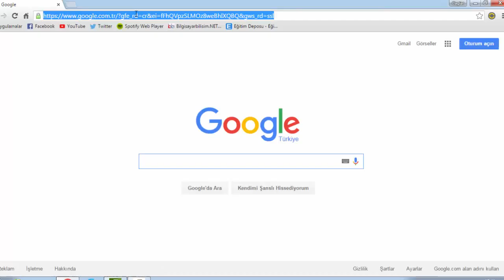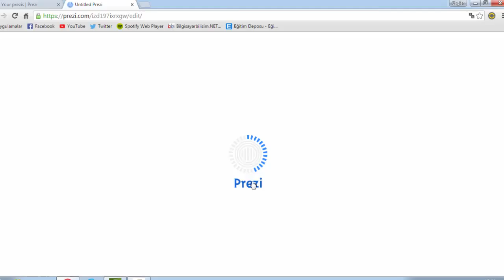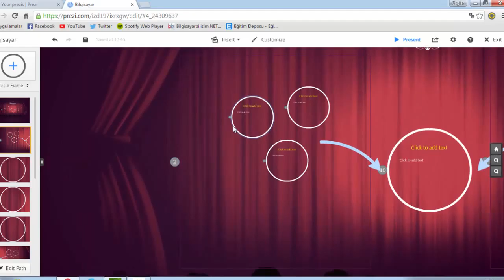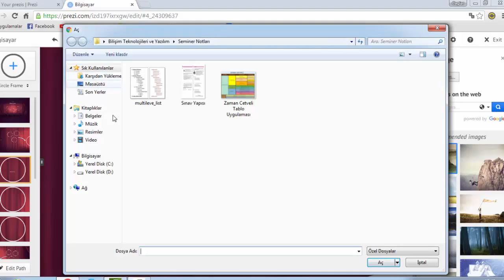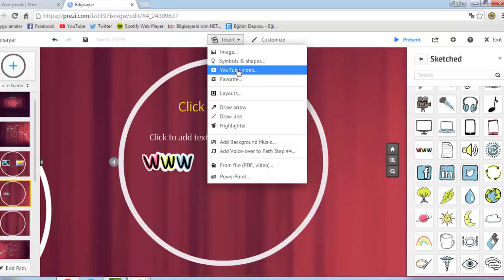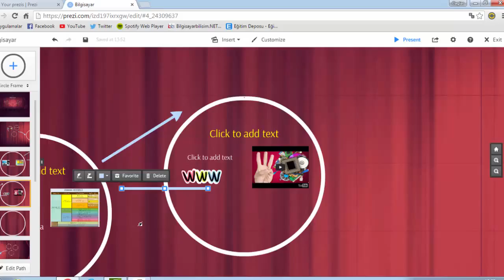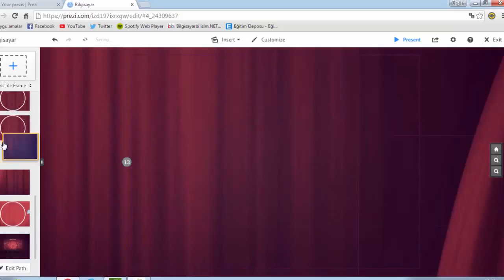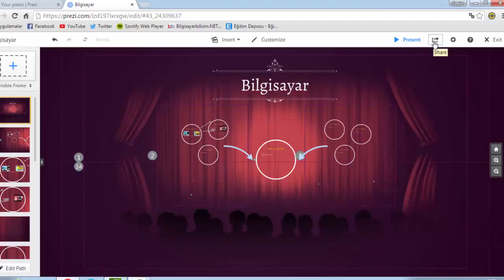Prezi.com Sunu Hazırlama Sitesi Anlatımı